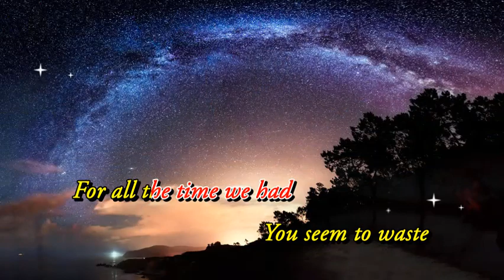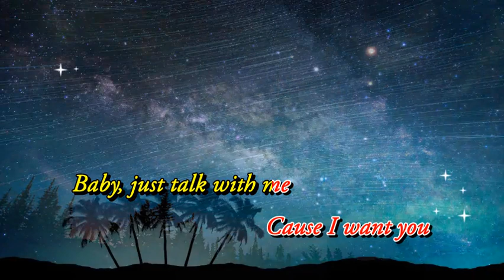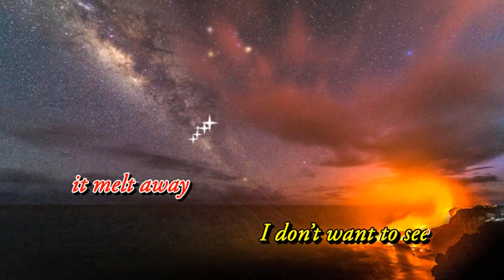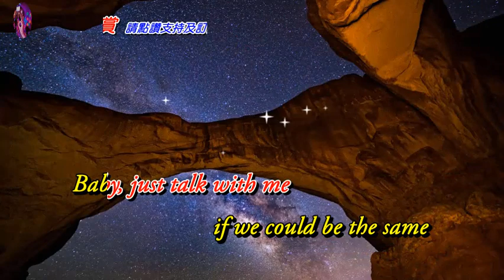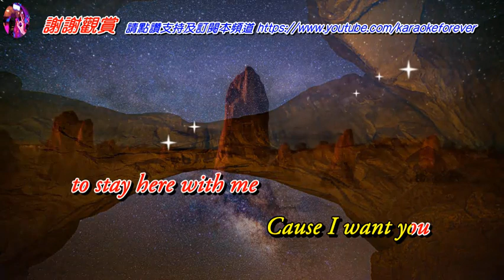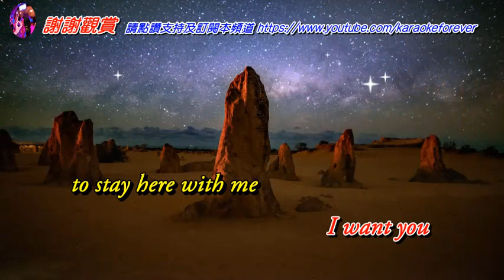Ice Cream Ciara Newell〈卡拉伴奏版〉